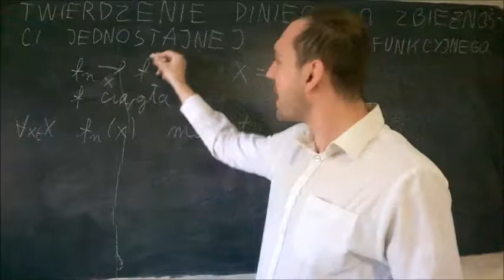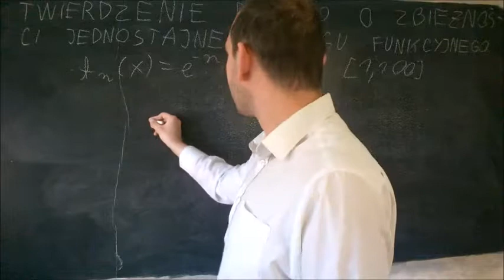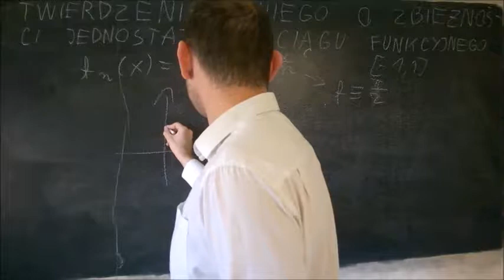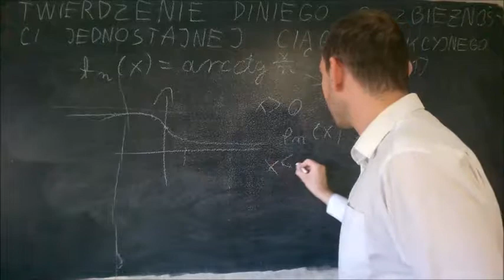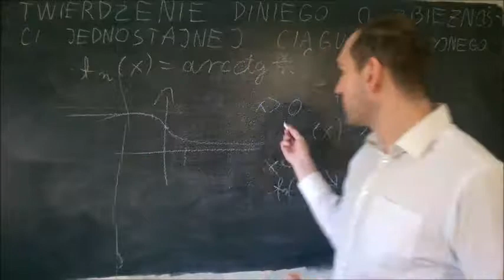twierdzenie Diniego o zbieżności jednostajnej ciągu funkcyjnego